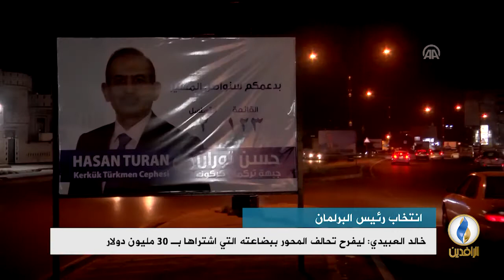تقرير إخباري.. إيران أول المهنئين بانتخاب الحلبوسي رئيسا للبرلمان